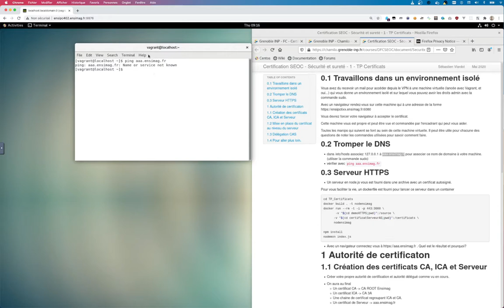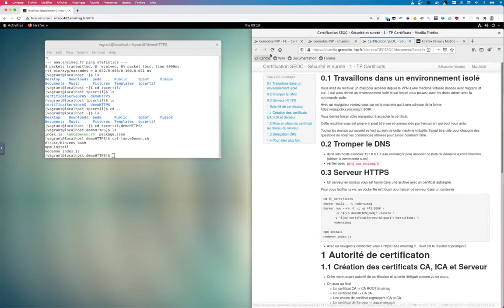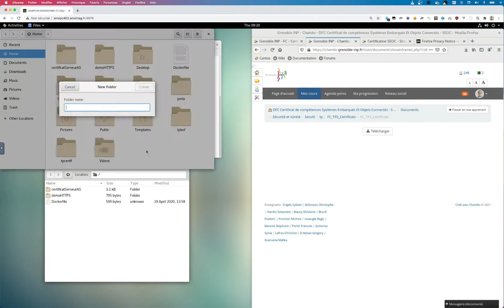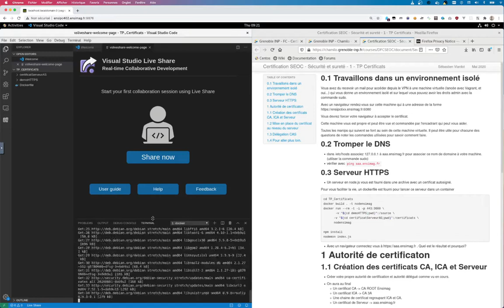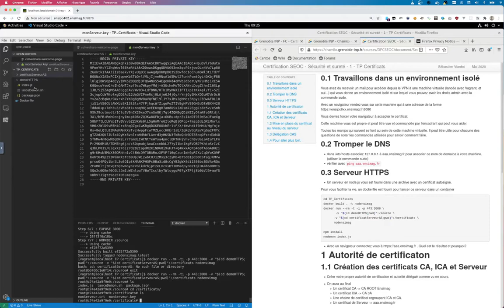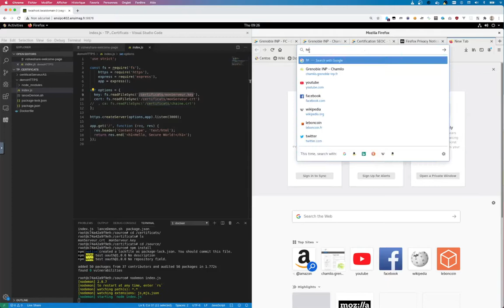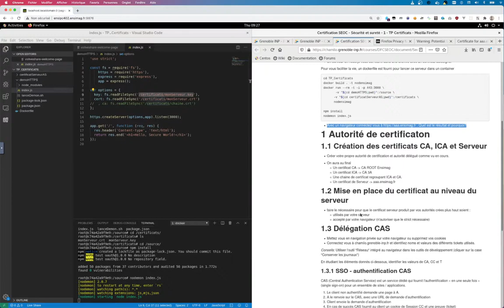TP certificat démarrage